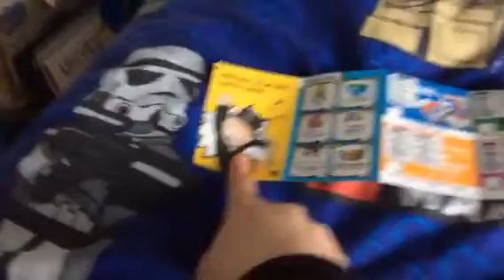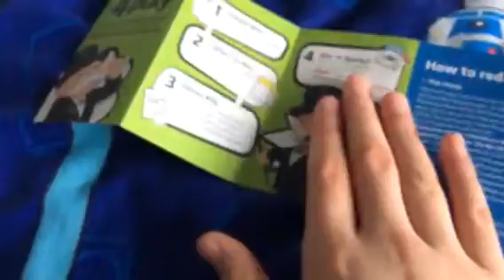McDonald’s monopoly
I managed to find old Kent road!